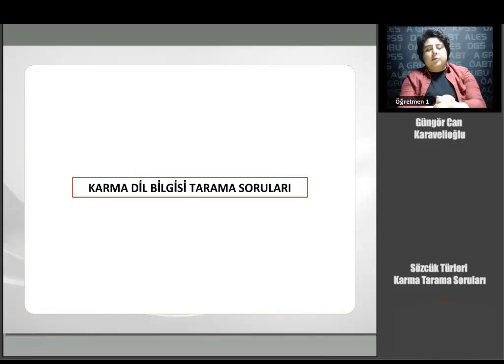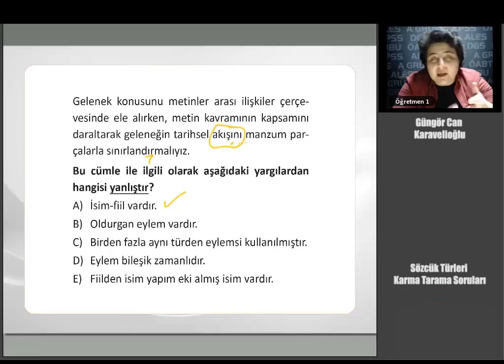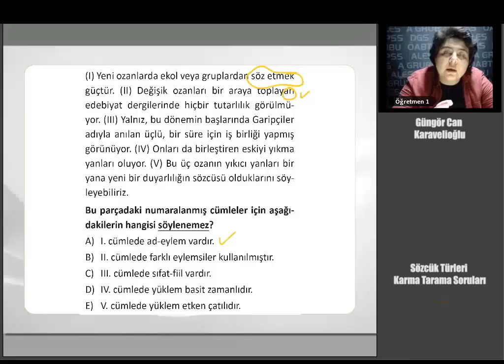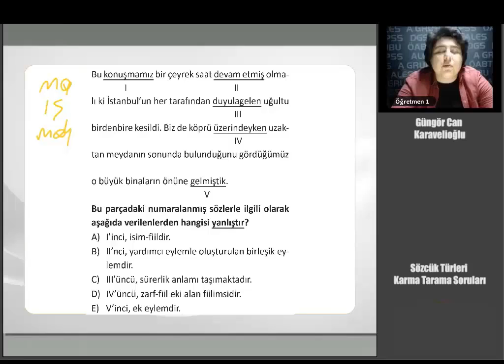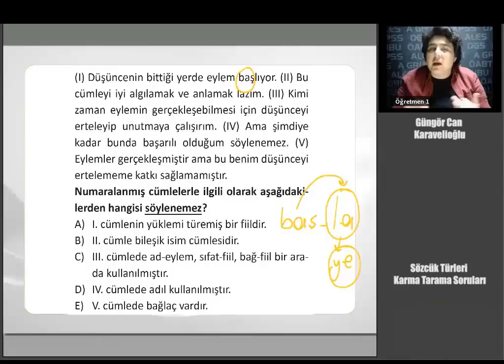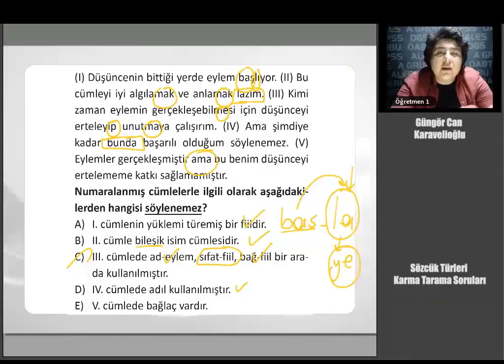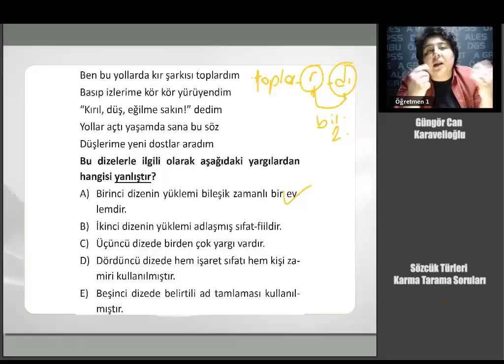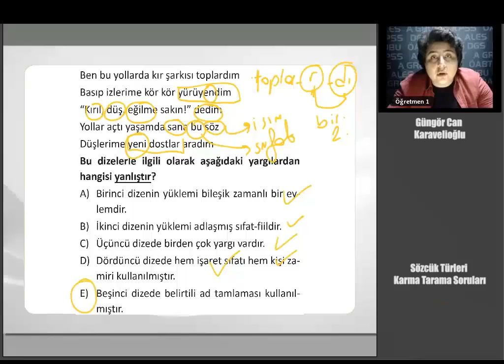79 KPSS GYGK TÜRKÇE Sözcük Türleri Karma Tarama Soruları